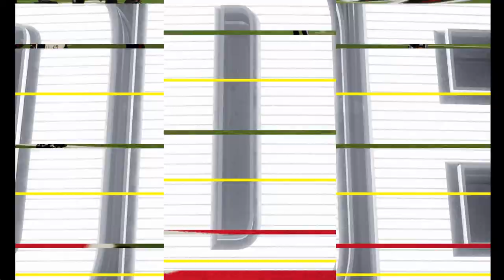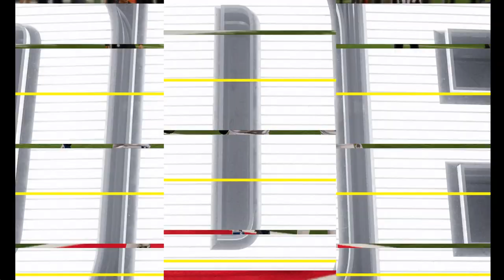Madden 24 Season Simulation (PC) Indianapolis Colts Vs Atlanta Falcons Week 16